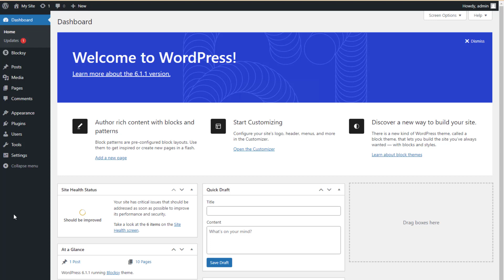How to add plugins to WordPress: A Step-by-Step Tutorial of Website plugins| Webtech Academy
In this video, we're going to show you how to install a WordPress plugin. This is a step-by-step tutorial, so you'll learn how to install a plugin in no time!
How to Install a WordPress Plugin: A Step-by-Step Tutorial | Webtech Academy
If you're wanting to learn how to install a WordPress plugin, then this video is for you! In this tutorial, we'll show you how to install a plugin from scratch, using the latest version of WordPress. We'll also go over some of the basics of plugin installation, so you'll be ready to install your first plugin without any problems!